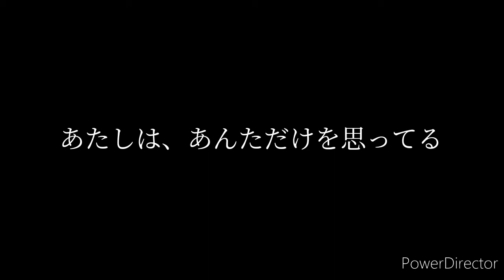京葉演劇研究會「胎内」PV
《主催・スタッフ》
主催：京葉演劇研究會

企画：爲近敦夫
原作：三好十郎
構成・演出・美術：石井幸一
出演：爲近敦夫、片岡耕平、菅野なおみ
フライヤーデザイン：山本優里

《日時》
3月7日(土)18時~
3月14日(土)18時~
※開場は20分前より

《予約方法》
対象日・人数・代表者氏名を上記へメール